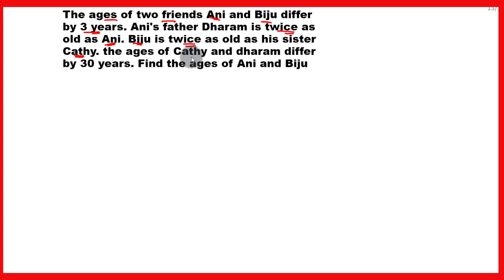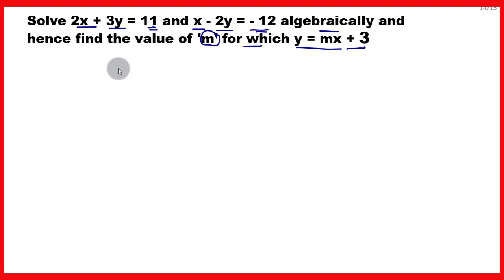Important Questions maths CBSE 2021 📺 AIM 100 % 👈 Revision class 10 maths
revision class 10 maths 2021 example
In this video I have discussed revision class 10 maths questions. this revision series will definitely help the students to acheive 100% target.

In this series we discuss the following topics

✔important questions of maths for class 10 with solutions , Repeated Questions,

Join us 🙏🙏🙏🙏🙏

bankexamcafe